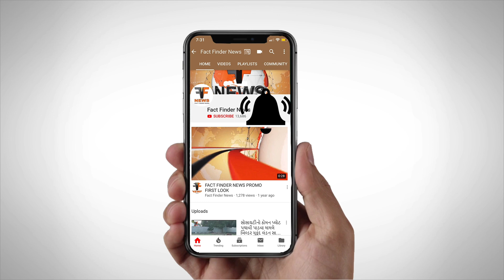SSV સ્કૂલ દ્વાર વાર્ષિકોત્સવ ની ઉજવણી કરવામાં આવી